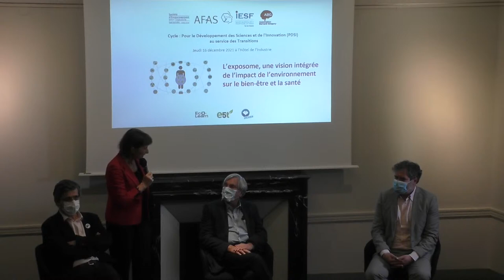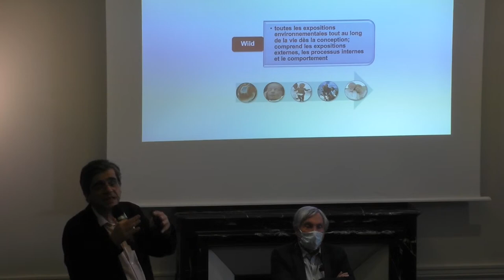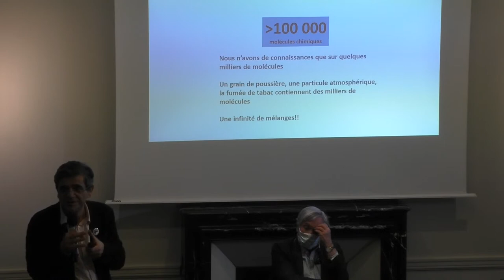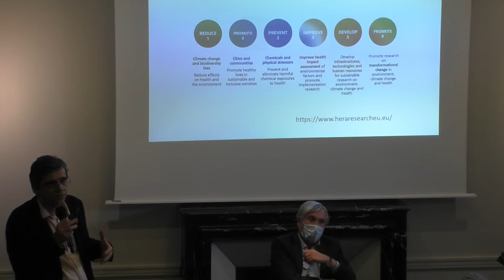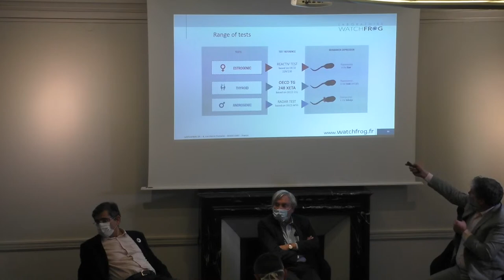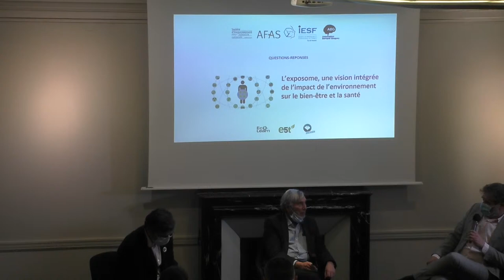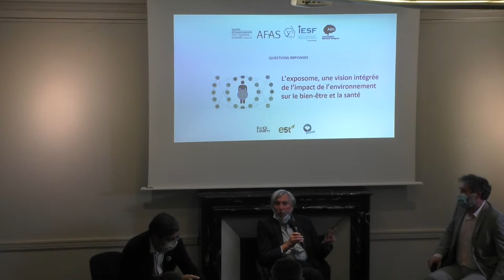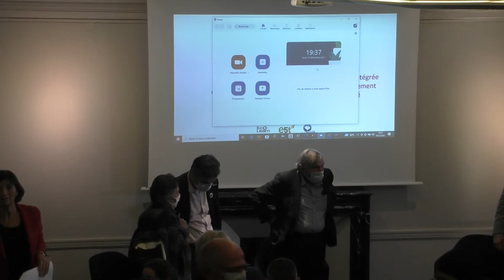L’exposome, une vision intégrée de l’impact de l’environnementsur le bien-être et la santé